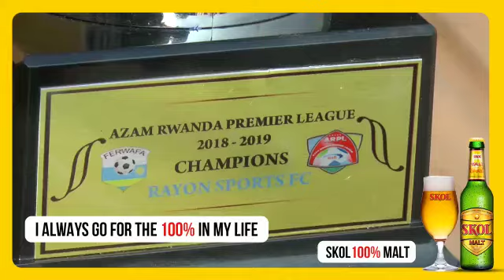Official Inauguration of SKOL-Rayon Hostels